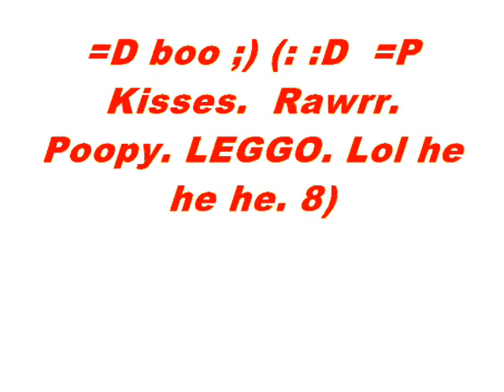TeamWildPandas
I know. Theres alot of pictures the same there was just soo meny i forgot whatch ones i put soo leave me alone :(